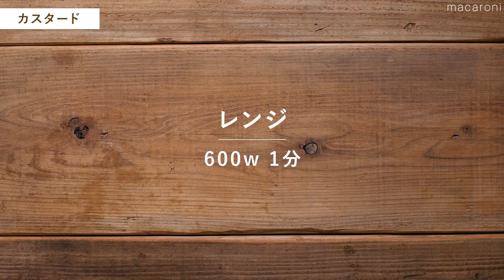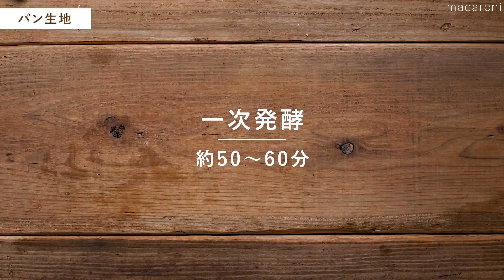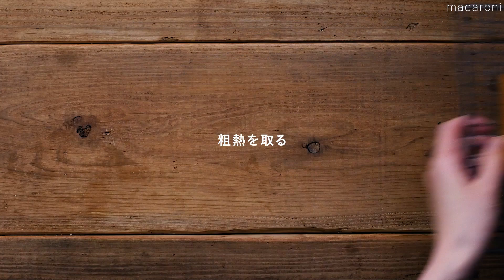【簡単！】成形いらず♪カスタードクリームパン / パンのレシピ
クリームパンの生地を食パン型につめて作るので難しい成形が無し。
カスタードクリームも電子レンジで作ります。
どなたでも手軽に作れるレシピですのでパン初心者さんにもオススメです。

■ 材料（食パン型1台分）
《カスタード》
・牛乳 / 168g
・卵黄 / 40g

《パン生地》
・塩 / 3.8g
・卵 / 25g
・水 / 137g
・スキムミルク / 7.5g

《仕上げ》
・溶き卵 / 適宜
・ポップシュガー / 適宜

・食パン焼型1斤 / 1個
・ポリカクックボール17cm / 1個
・ホイッパー / 1本
・ホームベーカリー / 1台
・ペストリーボード / 1枚
・ガス抜きめん棒 / 1本
・カード / 1枚
・ゴムべら / 1本